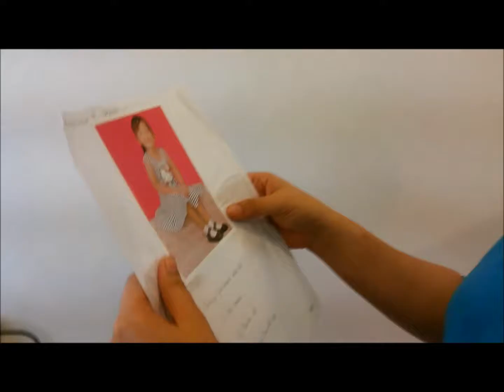HJM Maytubig Day Care Christmas Party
HJM CSR Beneficiary Maytubig Day Care Christmas Party feauting Santa Colleagues in Adopt a Child for Christmas